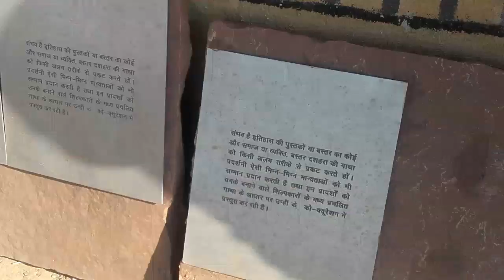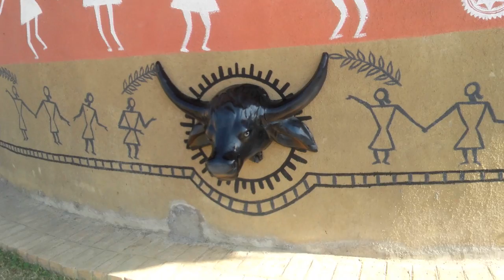Purkhauti Muktangan Museum Park Naya Raipur 6